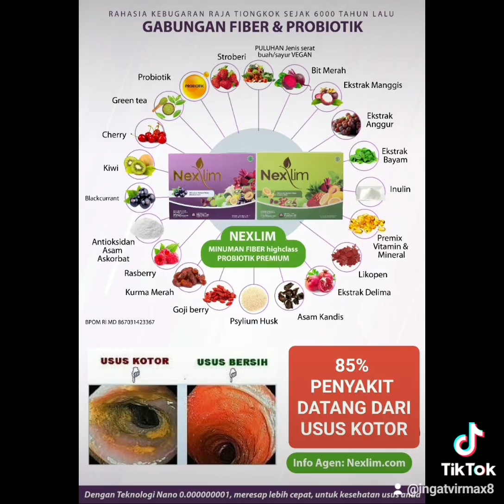NEXLIM MINUMAN SEHAT BERNUTRISI BEBAS PENCAHAR @230k per pak